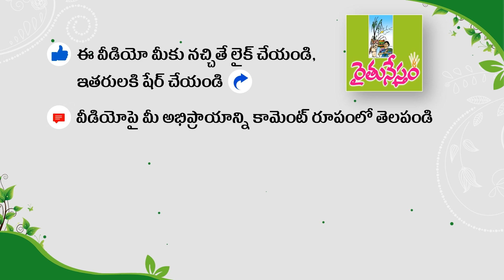బాటిల్ కంపోస్టింగ్ తో తోటకు కావాల్సిన పోషకాలు || Gardening with Compost || Jyothi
సిద్ధిపేటకు చెందిన జ్యోతి - అశోక్ కుమార్ దంపతులు... తమ ఇంటిపై పచ్చని పంటల వనాన్ని సృష్టించారు. కూరగాయలు, ఆకు కూరలు, ఔషధ మొక్కలు సాగు చేస్తున్నారు. వంటింటి వ్యర్థాలతో బాటిల్ కంపోస్టింగ్ చేస్తూ.. వాటితో మొక్కలకు సమగ్ర పోషకాలు అందిస్తున్నారు. ఈ మిద్దెతోట సాగు ద్వారా తమకు సాగు భూమి లేదన్న లోటు తీరిపోయిందని... ఆరోగ్యకరమైన ఆహారం పొందుతున్నామని అంటున్నారు... ఈ కపుల్ గార్డెనర్స్.

Terrace Gardener Jyothi
Terrace Gardener Ashok Kumar
Ashok Kumar - Jyothi Terrace Garden
Terrace Garden
Roof Garden
Kitchen Garden
Balcony Garden
Home Crops
Terrace Gardeners
Organic Terrace Gardeners
Low cost terrace garden models
Terrace Garden Models
Hyderabad Terrace Gardens
Vijayawada terrace gardens
Siddipet terrace gardens
Guntur Terrace Garden
Rythunestham Terrace Garden
Rythunestham Videos
Raitunestham Videos
Rythunestham in telugu latest

Music Attributes:
and the details are below.
1. Music: batchbug-sweet-dreams